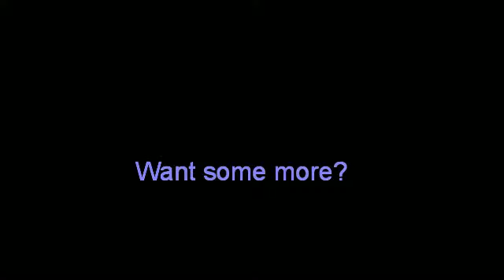MM9 ir LP9 Cementofke 2010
MM9 ir LP9 "Cementofkė 2010"! :D